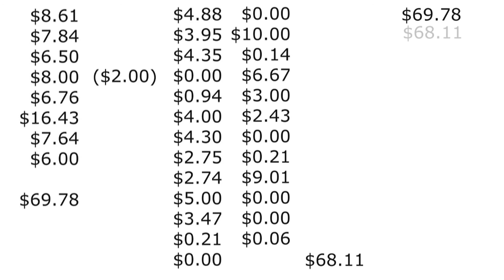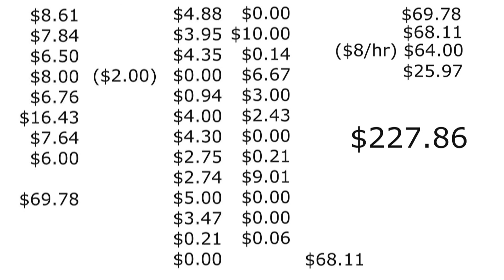A Day in the Life of a Delivery Driver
On this day, April 24, I take you on the road with me to see what it is like to be a delivery driver. I work at both Domino's and Grubhub Wednesday through Sunday, and today, you will see me work both of them. Let's see what we can make as a delivery driver and see if we can make a living doing this. Only one way to find out, jump in the car with me and lets ride. Only one thing I have to say, Geronimo!